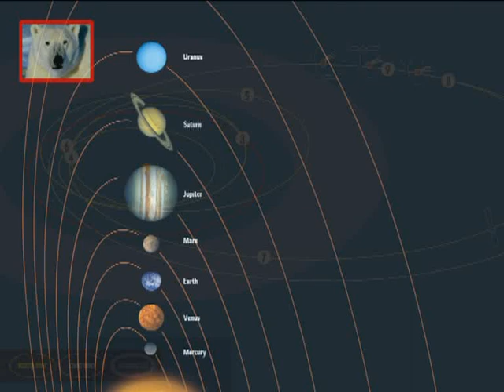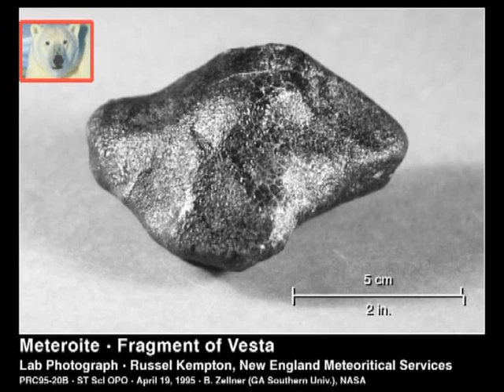LA TERRA E I METEORITI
La Terra dovrebbe subire di tanto in tanto questi bombardamenti? Una ricerca diretta dall'astrobiologo William Napier, della Cardiff University della Gran Bretagna, sembra aver individuato il meccanismo.